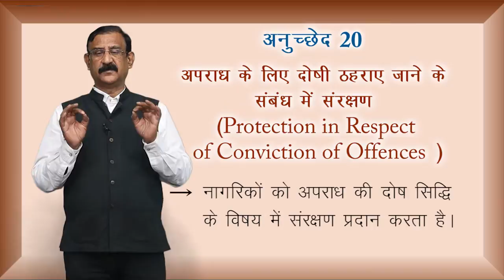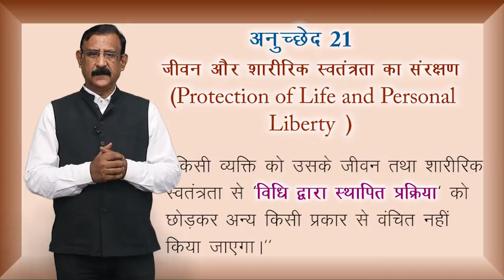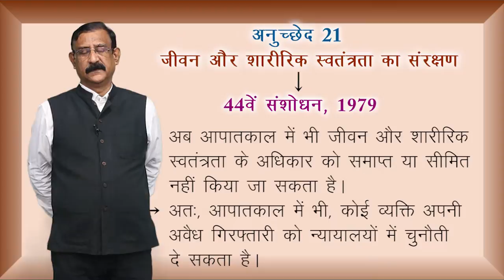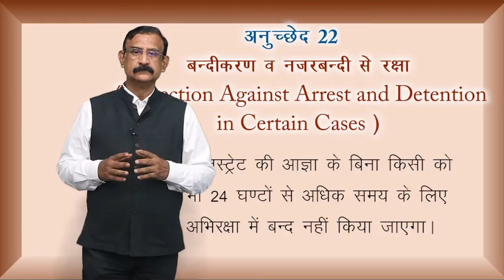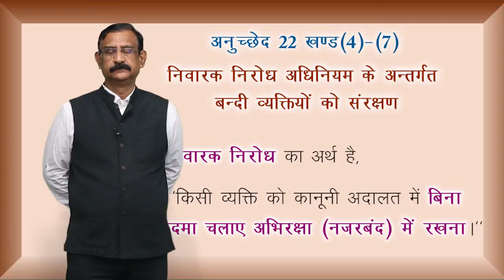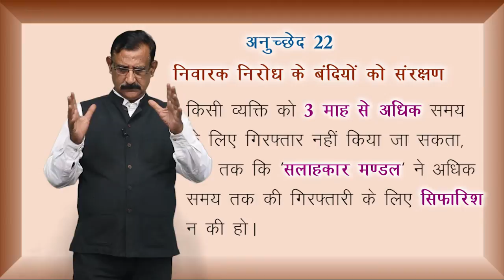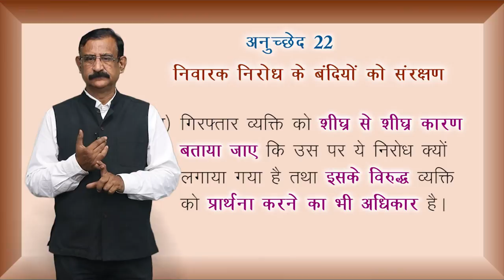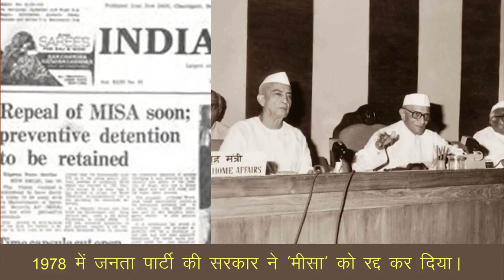CLASS 11th | POLITICAL SCIENCE | CHAPTER - RIGHTS IN THE INDIAN CONSTITUTION